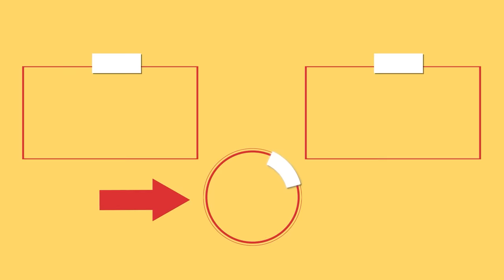You will buy all the chicken wings from the store, after watching this recipe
Ingredients:
chicken wings - 15 pieces
water - 500 ml (16.9 fl oz)
sodium bicarbonate - 10 g (0.35 oz)
Keep it in water for 15 min
sugar - 20 g (0.7 oz)
oil - 15 ml (1 tbsp)
soy sauce - 15 ml (1 tbsp)
olive oil - 10 ml (34 fl oz)